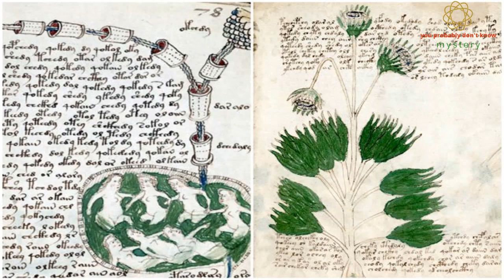Top 6 most mysterious antiques in the world (new 2017)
►During the course of performing archaeological activities, many antiquities have been found. However, many of them, so far, have not yet been able to explain the historical mysteries contained within them despite their research. The following six artifacts are typical of the most challenging puzzles yet to be solved.

Mysterious science along with scientific mysteries are uncovered.
 Mysteries of cosmic science, unexplained scientific mysteries or unexplained scientific mysteries will be updated the fastest.
► Video content :The mysteries of the world that scientists can not explain
blogger: https: //goo.gl/9orX3Z
►Introduction (you may not know):
Official YouTube channel: (You may not know) Share the mystery of the world sometimes people do not know.Science and archeology can not explain.